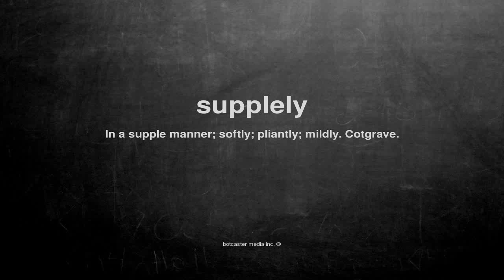What does supplely mean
What does supplely mean in English?